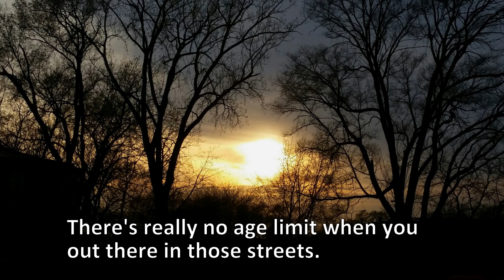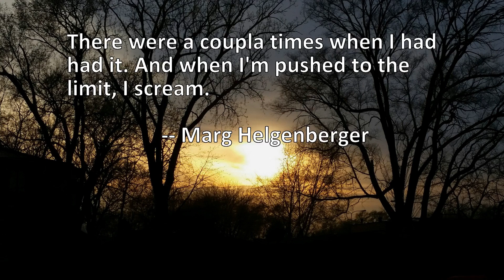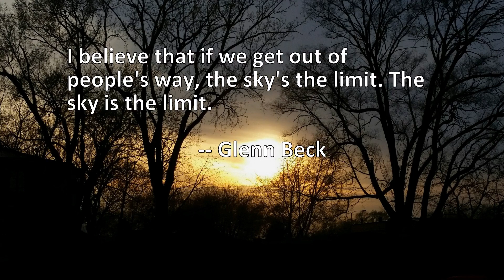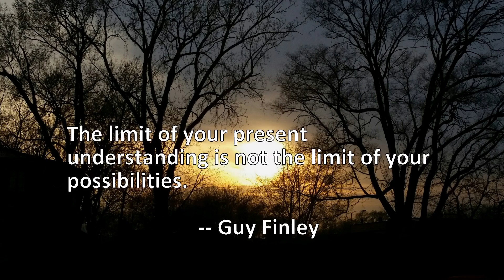11 Quotes About Limit